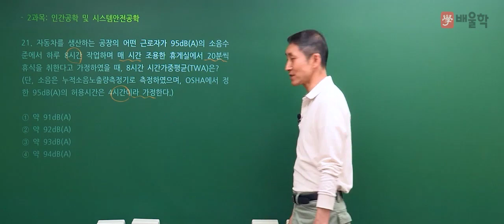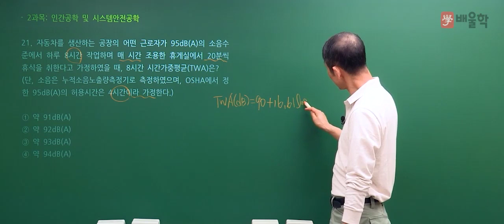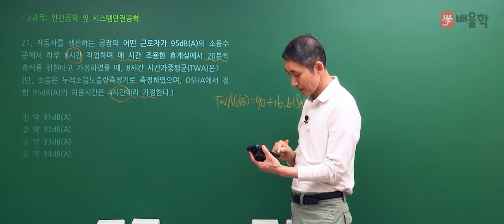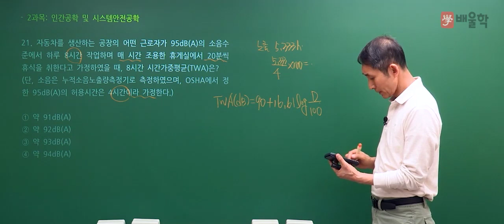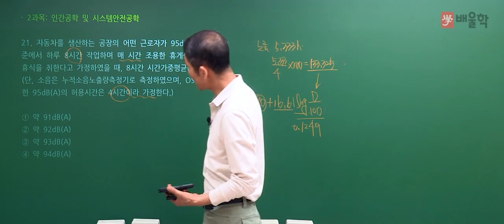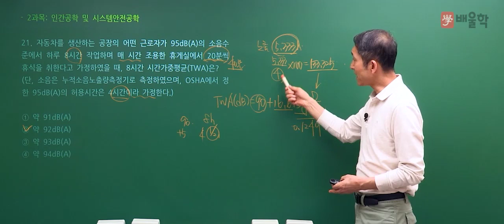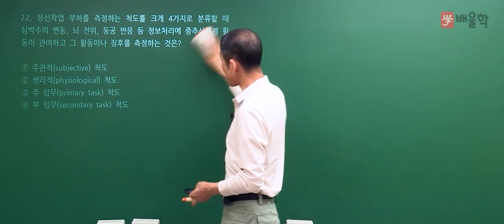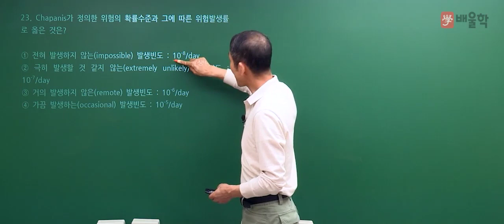[산업안전기사 필기] 2021년 1회 필기 기출 풀이 2과목 인간공학 및 시스템안전공학 - 김용원 교수님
30년 강의 경력, 산업안전기사의 전설 김용원 교수님의
2021년 1회 산업안전기사 필기 2과목. 인간공학 및 시스템안전공학 기출문제 해설 강의!